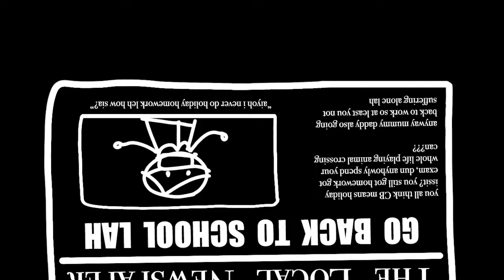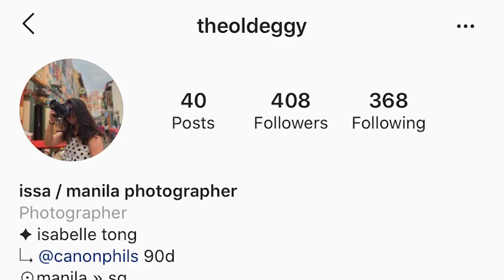SMUBE x Campus Radio - Covid19 Special: Phase 1 & 2 Edition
School is back in session!🔔

Feeling the blues? Chase the school blues away as Issa and Siewyee share more about what has kept them busy at home, whether that’s watching cinematic masterpieces like Sharknado or leveling up their barely existent cooking skills.

SMUBE's Campus Radio would like to wish everyone good health and safety in this period. Remember to wear your masks and practice social distancing!

Follow Issa and Siewyee on their social media platforms:

Radio Jockeys
🤩 Issa